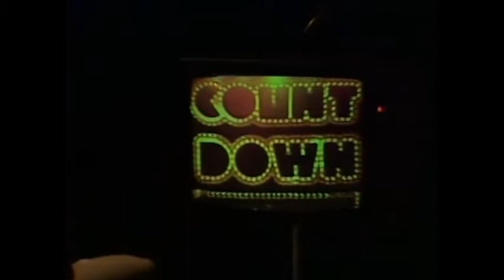The Breakers - When I'm on TV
The Breakers - When I'm On TV - Countdown 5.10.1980